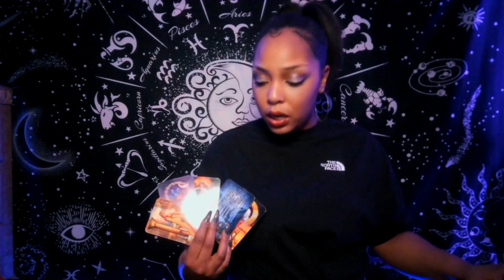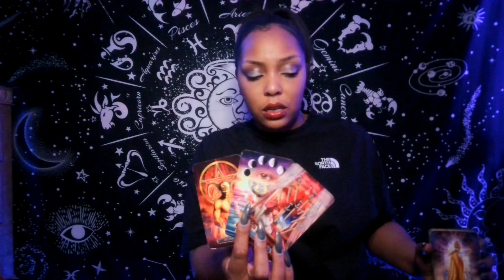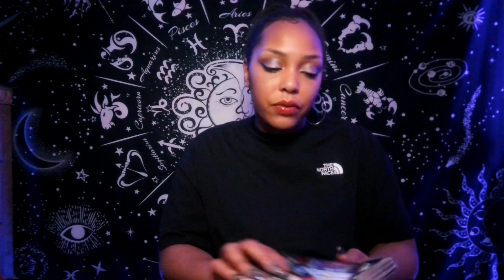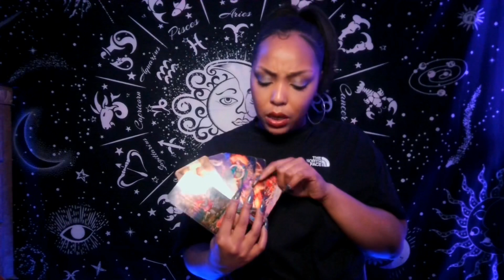Aries ♈️ 333Exposed truth that wasn’t supposed to be revealed 🧘🏽‍♀️🙏🏽🧘🏽 Tower Falls Regardless